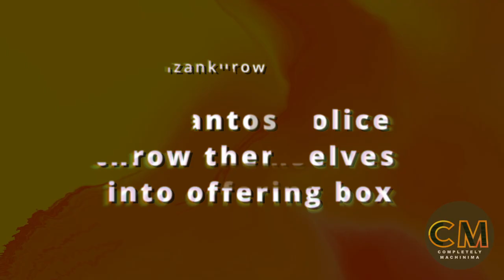S4 E136 GTA5: Los Santos police throw themselves into offering box (July 2024)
This week's film review is of [GTA5] 賽銭箱に身を投げる ロスサントス市警察, made by @mzanku - its absurdist humor but also deeply disturbing, which hits us all in different ways around half way through watching the film.  Following our discussions, we conclude the creator probably didn't intend for the work to be culturally appropriated as an interpretation of US police brutality, but that interpretation was nonetheless possible.  In closing out the ep, Ricky discusses the new DLC for Elden Ring and the role cheese plays in enjoying it.

Credits -
Speakers: Ricky Grove, Phil Rice, Tracy Harwood, Damien Valentine
Producer: Ricky Grove
Editor: Phil Rice